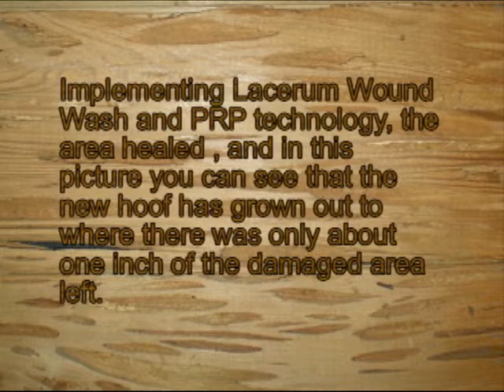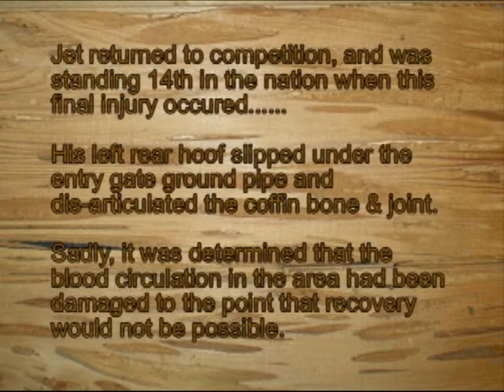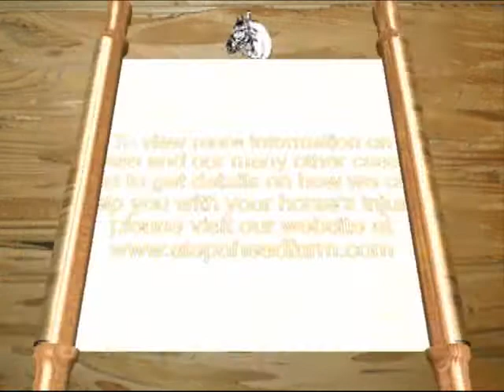In Memory of View This Jet - Case181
In memory of the great barrel horse View This Jet. Step Ahead Farm treated a hoof injury Jet sustained in 2007.